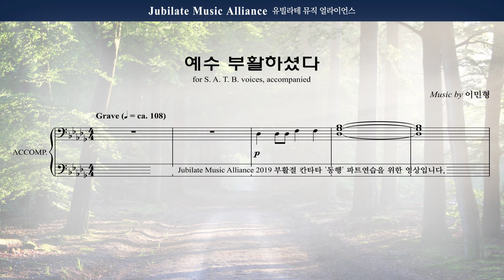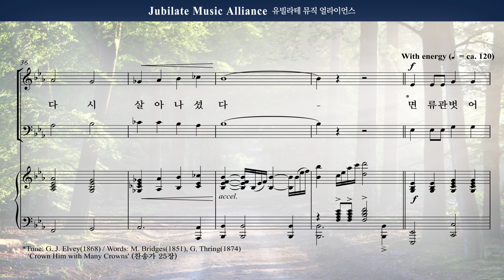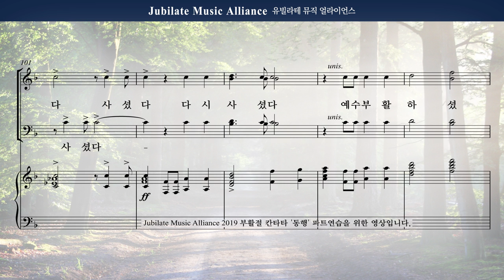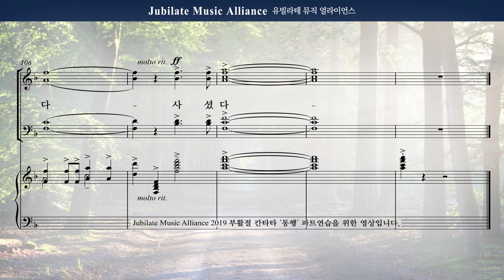[동행] 06. 예수 부활하셨다